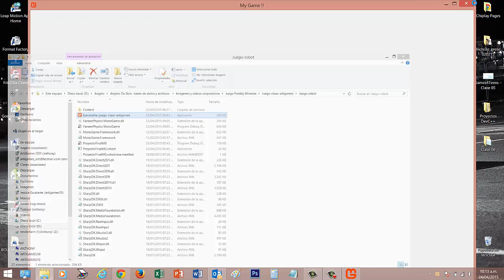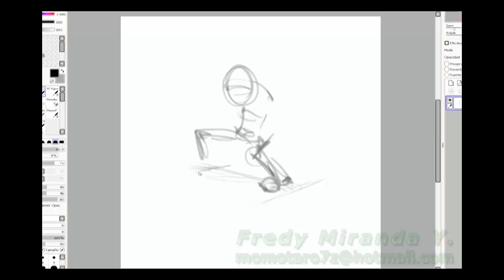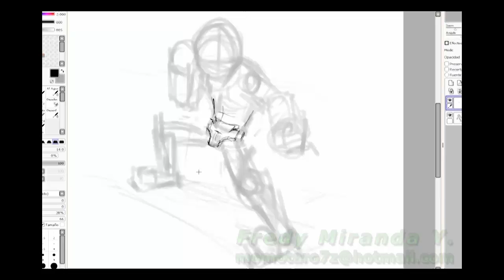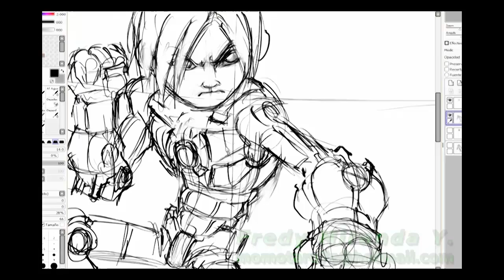Videojuego alumno ArtiGames CED Lima - Perú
Videojuego creado en 2015 por nuestro alumno Freddy Miranda, quien ahora trabaja en nuestro estudio de desarrollo ArtiGames por haber logrado el primer lugar de la clase.
El juego lo realizó como proyecto final del primer módulo de 3 meses. Se necesita llevar el Pack 3 de nuestros cursos para llegar a realizar un juego de este tipo, ya que incluye un poco de ilustración, animación 3D, programación, y el uso de MonoGame para juegos 2D.